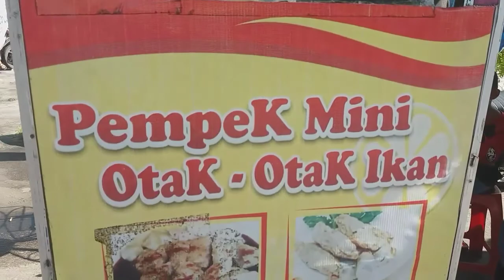Vlog Tri Okti cewe joging endingnya ternyata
Assalamualaikum hai..hai..hai